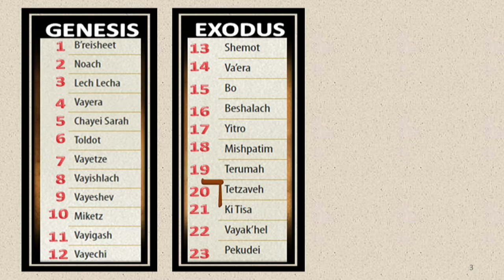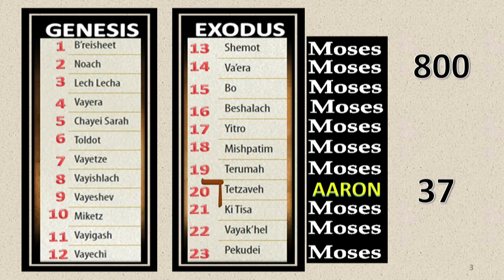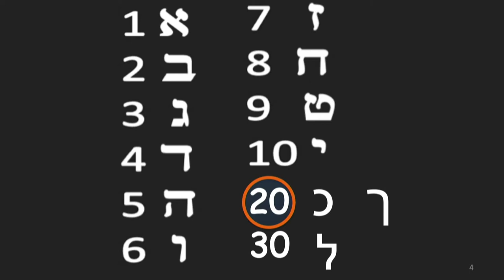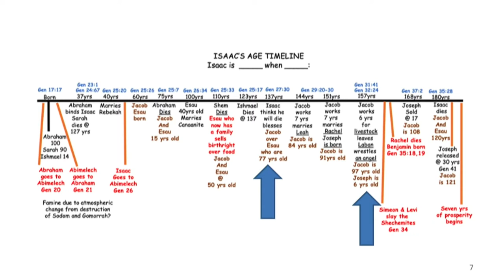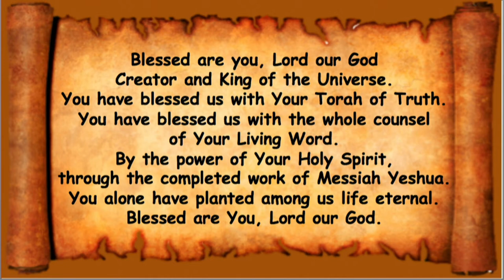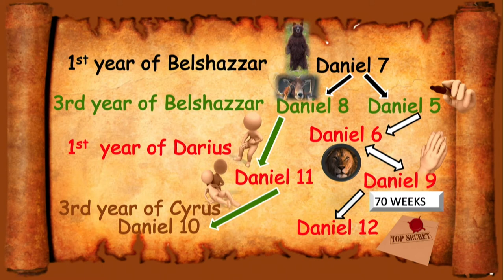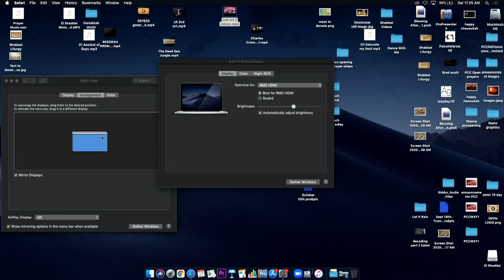*MESSAGE** February 27, 2021: Tetzaveh (You Shall Command)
Exodus 27:20,21 And you shall command the children of Israel, that they bring you pure oil olive beaten for the light, to cause the lamp to burn always. In the tabernacle of the congregation without the veil, which is before the testimony, Aaron and his sons shall order it from evening to morning before the LORD: it shall be a statute for ever to their generations on the behalf of the children of Israel.
Exodus 28:1,2 Bring Aaron your brother, and his sons with him, near to you from among the children of Israel, that he may minister to me in the priest’s office, even Aaron, Nadab and Abihu, Eleazar and Ithamar, Aaron’s sons. You shall make holy garments for Aaron your brother, for glory and for beauty.
Exodus 32:32 Yet now, if thou wilt forgive their sin; and if not, blot me, I pray thee, out of thy book which thou hast written.